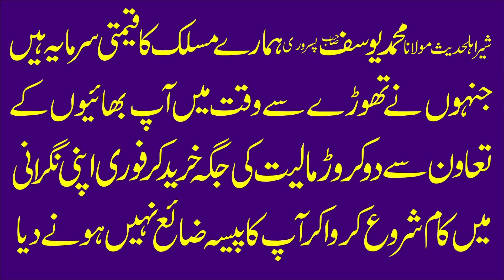Molana Hafiz Ateeq ur Rehman Pasrori Topic Wafat un Nabi.2023.Zafar Okara Official